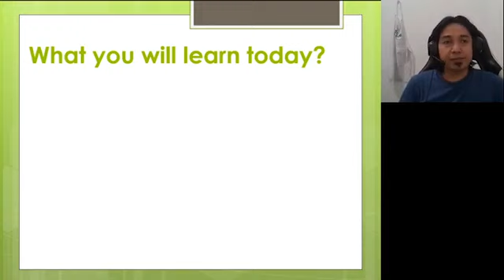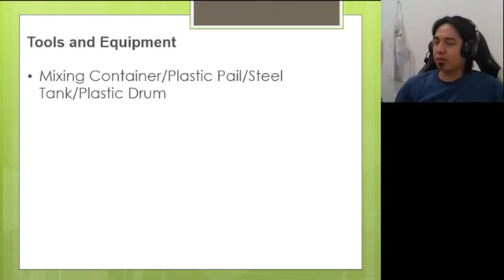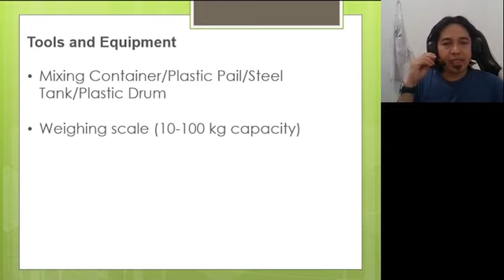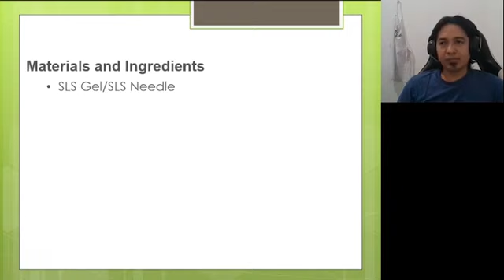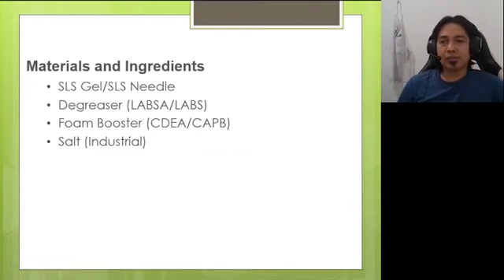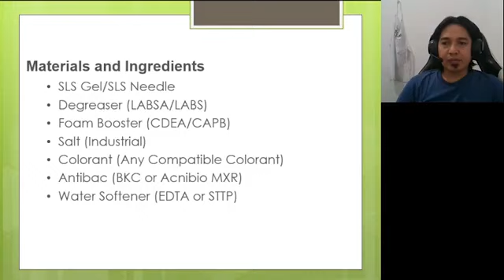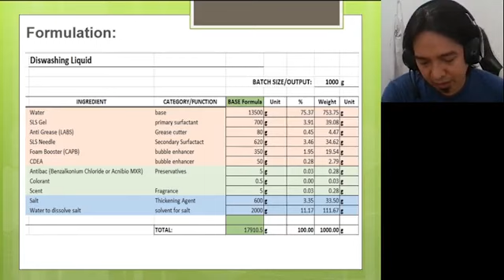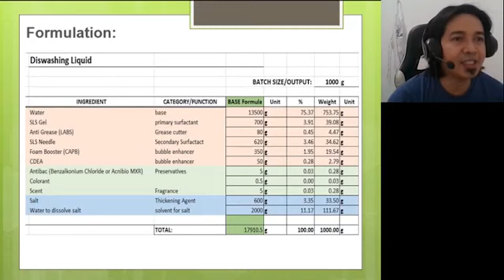How to Make Dishwashing Liquid the Chemist Way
Learn how to make your own dishwashing liquid the chemist way.

✅how to make dishwashing liquid thicker

✅how to make dishwashing soap

✅how to add more scent to dishwashing